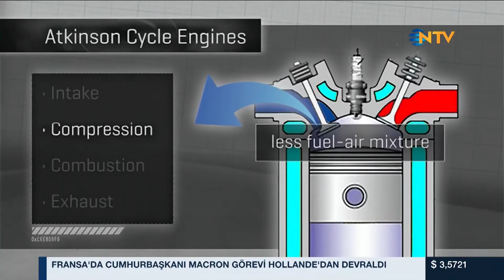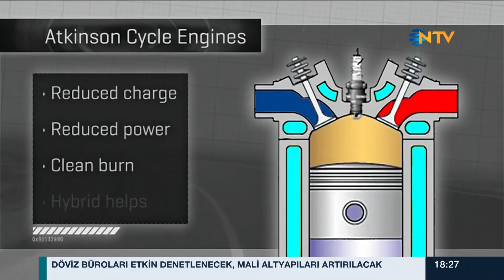0'dan 100'e 14 Mayıs 2017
Saffet Üçüncü otomotiv dünyasının nabzını tutuyor. Dünyanın en önemli fuarları, otomotiv endüstrisinden son gelişmeler, en yeni model araçların test sürüşleri, otomobil ile ilgili merak edilen her şey 0’dan 100’e de.